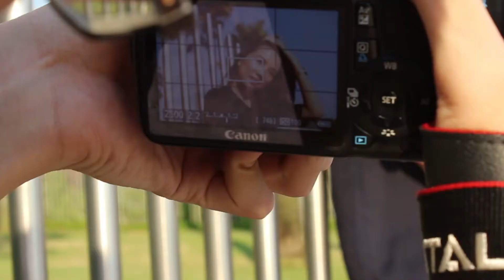Oceans: Marina at Keppel Bay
The Ocean - Mike Perry